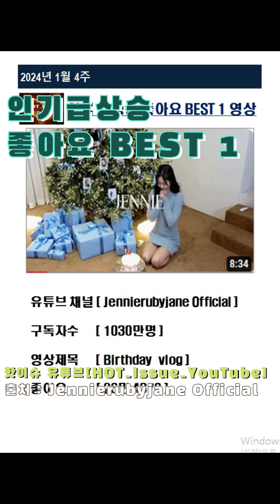2024년 1월 3주 인기급상승 좋아요 BEST 3 핫이슈 유튜브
2024년 1월 4째주 인기급상승 좋아요 BEST 3 핫이슈 유튜브

2024년, 1월 넷째주,
인기 급상승, 좋아요 베스트, 쓰리,
영상을 소개해 드립니다,

인기 급상승, 좋아요 베스트 삼위는,
유튜브 채널, 말하는 동물원 뿌빠TV,
구독자수, 65만명의, 구독자를 보유한,
에버랜드가 운영하는, 유튜브 채널 입니다,

영상 제목은,
하부지 쟙아라,
펄펄 날아다니는, 루이후이의 강바오 추격전 입니다,
현재 영상 좋아요는,
4만 5661 입니다,

인기 급상승, 좋아요 베스트 이위는,
유튜브 채널, 방탄TV,
구독자수, 7730만명의, 구독자를 보유한,
방탄소년단의, 유튜브 채널입니다,

영상 제목은,
수가 위드, 정용화 입니다,
12만 4779 입니다,

인기 급상승, 좋아요 베스트 일위는,
유튜브 채널, Jennierubyjane Official
구독자수, 1030만명의, 구독자를 보유한,
블랙핑크의 멤버인,
제니의 유튜브 채널입니다,

영상 제목은,
Birthday vlog 입니다,
26만 4379 입니다,

이상 핫이슈, 유튜브 였습니다

인기 급상승 영상,
유튜버 랭킹,
NEW 10만,
100만 1000만 유튜버 소개는

핫이슈, 유튜브 채널에서,
확인 부탁드립니다
여러분 언제나 행복하세요~